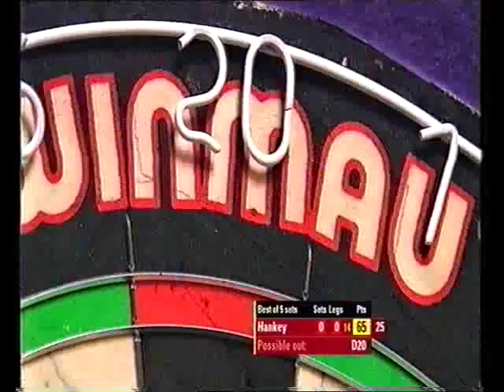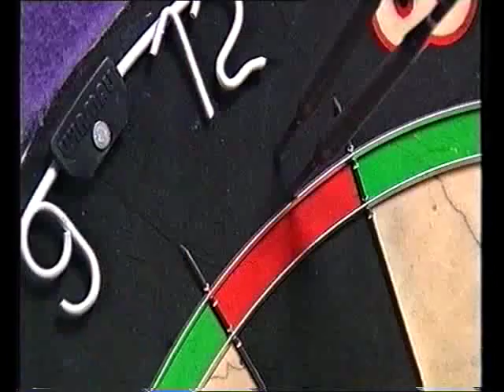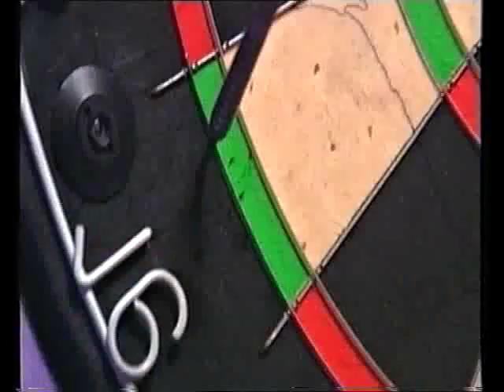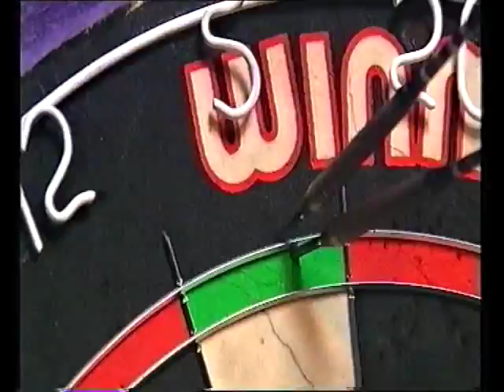Anderson vs Hankey Darts World Masters 2003 Quarter Final Anderson vs Hankey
Darts BDO World Masters 2003
Quarter Final - Anderson v Hankey